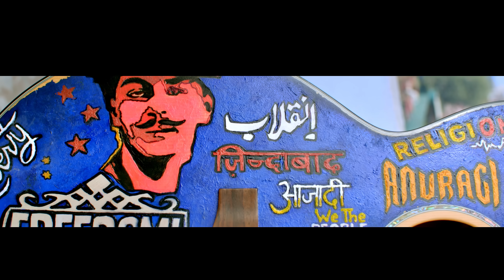Anuragi - Aazadi (Acoustic) | Official | Tribute to Shaheed Bhagat Singh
Presenting the 10th and last song from our 3rd album "Aazadi". It's an Acoustic version of the title song "Aazadi".

This is our tribute to the great Indian Freedom Fighter and Revolutionary Shaheed Bhagat Singh on his 87th Martyrdom Day.
Bhagat Singh (1907 – 23rd March 1931) was an Indian socialist revolutionary whose two acts against the British in India and execution at age 23 made him a folk hero of the Indian independence movement. On March 23, 1931,  three revolutionary freedom fighters Bhagat Singh, Sukhdev and Rajguru were hanged to death in Lahore Central Jail by British Government.

Video Credits:

Director & D.O.P.: Aasif Khan
Assistant Director: Neeraj Sharma
Production Manager: Saurabh Gupta
Editor: Rajnees Singh (Swastika Films)
Digital Intermediate: Sandeep Bajpai (Swastika Films)
Cam Operator: Rahul Negi
Camera Assistant: Anurag and Rashmi
Gaffer: Rashid Sheikh
Makeup & Hair Stylist: DS Divya Makeovers
Publicity Artwork: MAURYAN’s
VFX: Dhruv Sharma and Mahesh Manoj
Location Courtesy: Gauhar Sultana and Adesh Gola
Production: Pickled Ideas Entertainment
Special Thanks to Mr. Avneesh Kataria
Acoustic Guitar Art: Designed and Painted by Sanyaa Mehrotra

Dr. Rajesh Anuragi: Vocals | Acoustic Guitar
Abhyuday Pharasi: Lead Guitar
Bobbin Afroz Masih: Bass Guitar
Trey Wilhite: Keys
Surya Singh: Drums | Percussion
"Aazadi (Acoustic)" written and composed by Dr. Rajesh Anuragi
Intro dialogue has been inspired by Bhagat Singh's speech at the ruins of Firoz Shah Kotla, New Delhi on 9th Sep 1928. The dialogue has been used in 2002 Hindi Feature Film 'The Legend of Bhagat Singh'.
Voice Over by Dr. Rajesh Anuragi
Music Produced and Recorded by Mohit Vig | Metalhonic Records at Anesthesia Room, New Delhi
Mixed and Mastered by Amit Yadav | Beatfactory Music, Mumbai